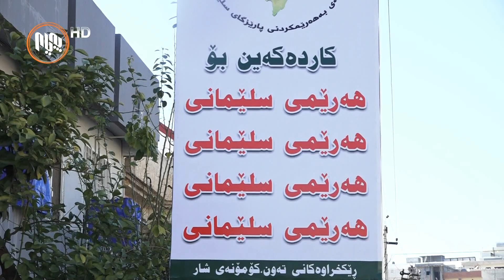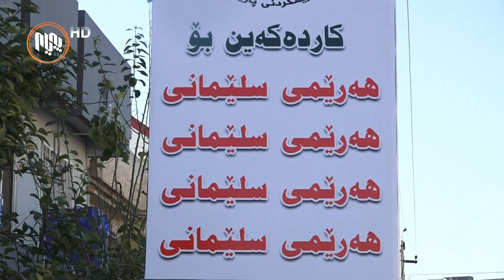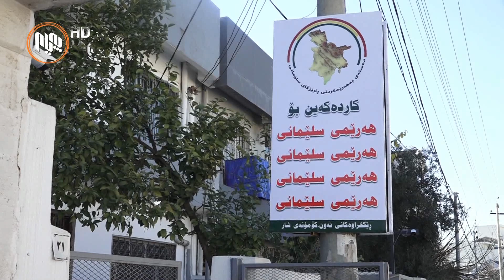یه‌كێتی كار له‌سه‌ر پرۆژه‌ی لامه‌ركه‌زی سلێمانی ده‌كات و پارتیش به‌ پیلانی ده‌زانێت